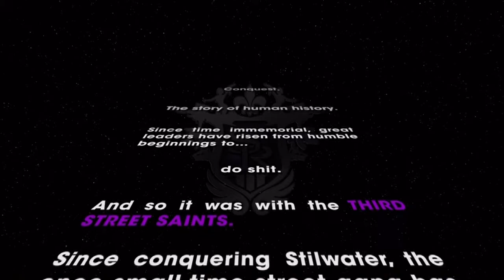Let's Play Saints Row The Third-Part 1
It is time to continue some more massacre. but on a larger scale... with Saints Row The Third.
Remember to rate! thanks!